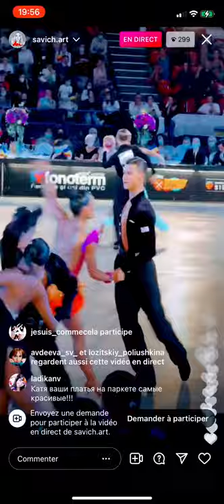Razvan & Ana Maria - [Rumba] - World Championships 2021 - Junior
The video was filmed by @savich.art (Instagram), thank you for posting along the competition so many amazing videos. 🙏🏻